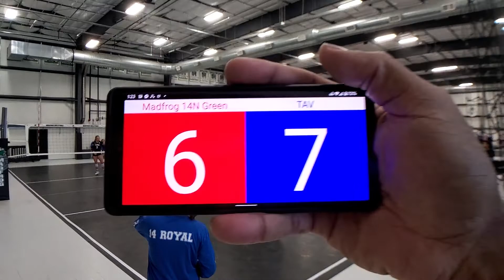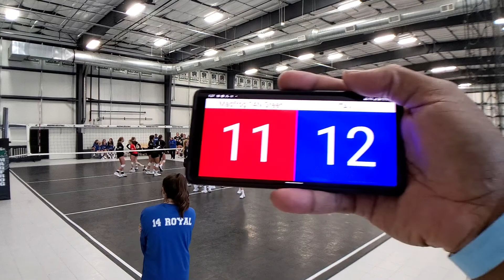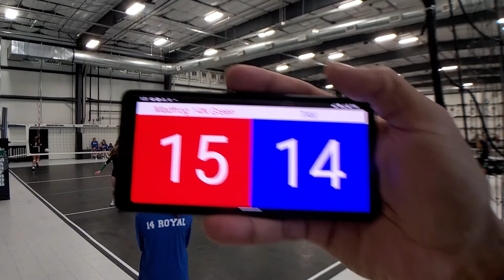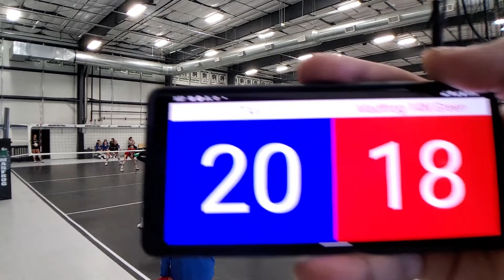MF 14N Green vs TAV gm1 set 1